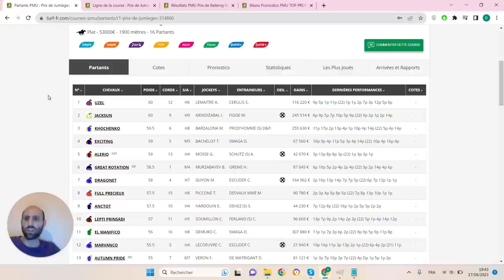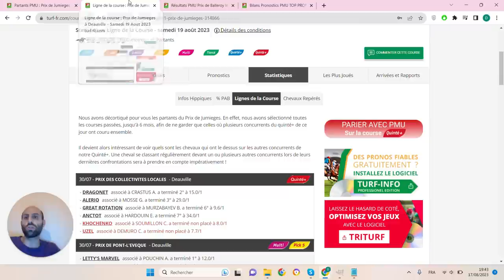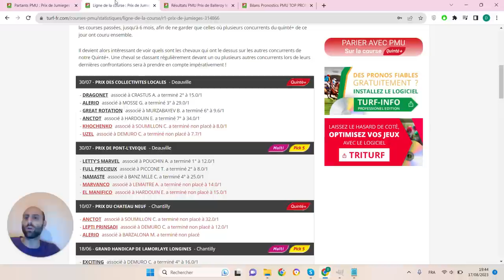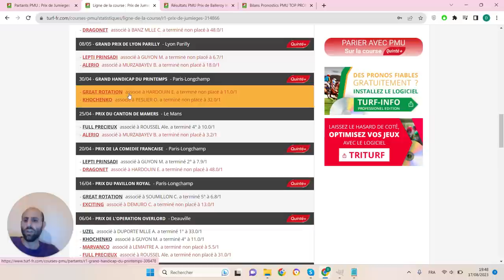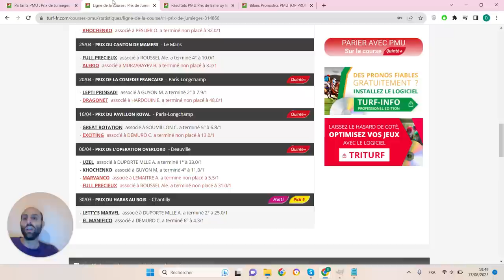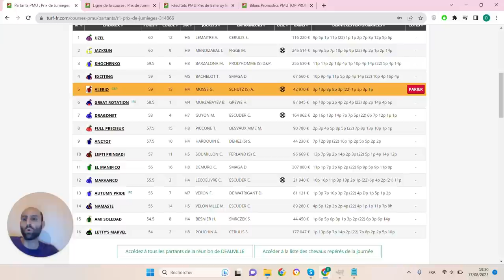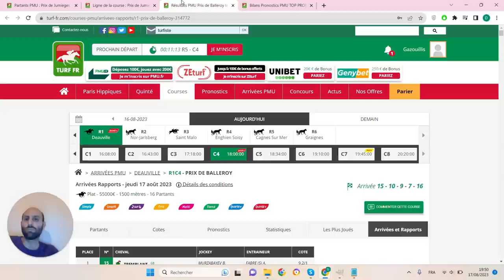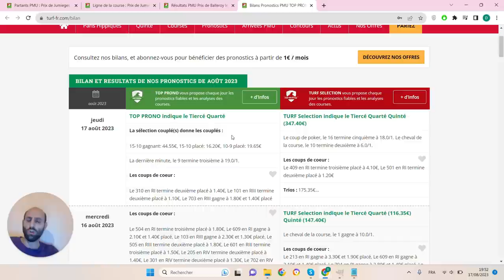PRONOSTICS PMU GRATUIT DE LA MINUTE QUINTE+ DU JOUR SAMEDI 19 AOÛT 2023 #314866